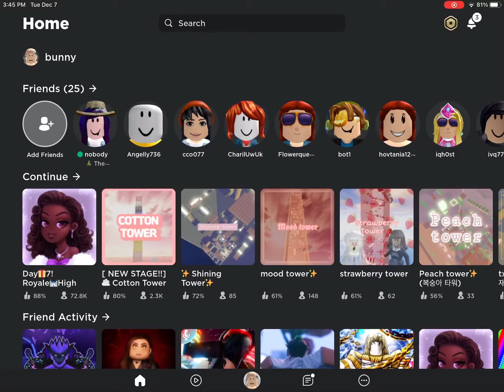obby game // chapter:star // episode 1/?